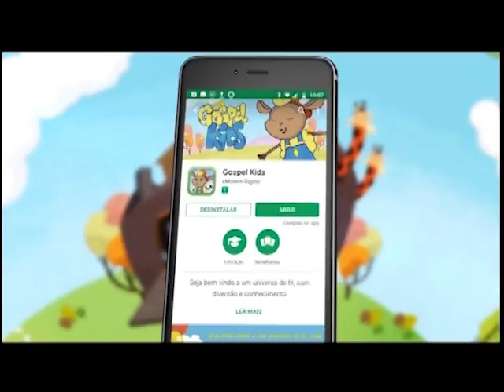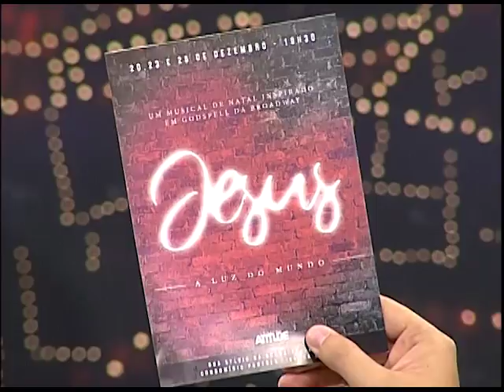Boas Novas no AR - Um Jesus contemporâneo